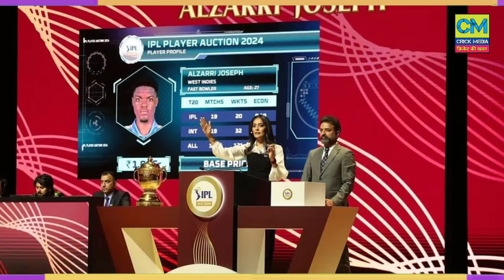इस आदिवासी को गांव से उठाकर धोनी ने रातों रात स्टार बना दिया, इस तरह IPL लगवादी करोड़ों की बोली